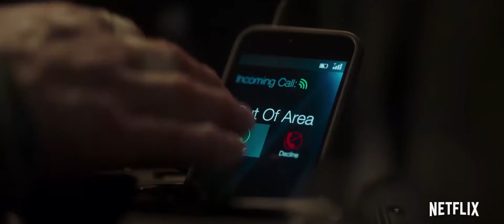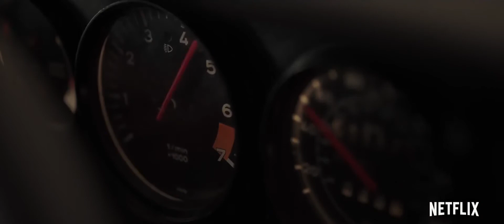Wheelman Official Trailer 2017 | Frank Grillo | Shea Whigham | Action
Trailer for Wheelman, starring Frank Grillo, Shea Whigham and Garret Dillahunt. Film will premiere on the premium network Netflix.
Frank Grillo stars as the wheelman, a getaway driver thrust into a high stakes race-to-survive after a bank robbery goes terribly wrong. With a car full of money and his family on the line, the clock is ticking to figure out who double-crossed him and the only person he can trust... his thirteen-year-old daughter. All reasons to think fast and drive faster.

CAST
Frank Grillo
Caitlin Carmichael
Garret Dillahunt
Wendy Moniz
John Cenatiempo

DIRECTOR
JEREMY RUSH

WRITER
Jeremy Rush

STUDIO
Netflix

RELEASE
October 20, 2017( only on Netflix)